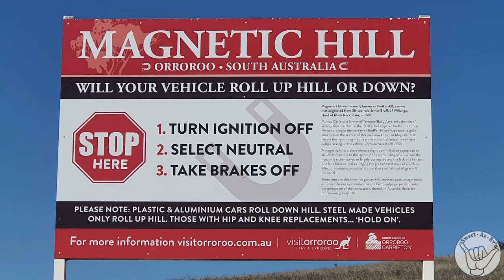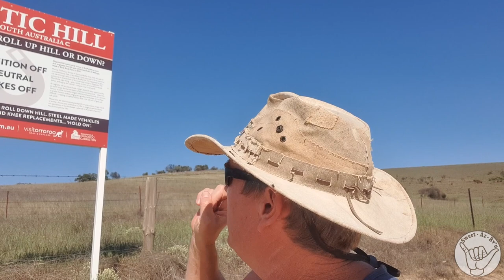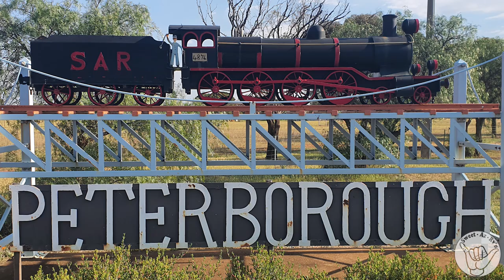Is The Craziest Theory True? Myth Confirmed Or Busted?! And Off To An Amazing Town For Trainspotters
❤️Is The Craziest Theory True? Myth Confirmed Or Busted?! And Off To An Amazing Town For Trainspotters.  First stop Crazy Theory's tested,  then off to see the last 3 gauge round house still working, so much history in these places
🔴S03E04
00:00 Introduction
00:30 Testing The Craziest @ Magnetic Hill
05:22 Peterborough
06:46 Miniature Railway of the Town
07:49 interesting Fact
08:26 The Town Carriage Museum
10:03 Bob the Railway Dog
10:52 Next Week
Have a great day
Another video(s):
Social Media link:
We have been lucky enough to have seen some amazing places so far, from the rugged and beautiful coastline of WA, to the untouched outback of the Northern Territory. We have experienced some truly breath-taking views, from the breath-taking sunsets of Broome, to the sunrises of the Kimberley and now the vast expanses of the Nullarbor Plain.  We have also enjoyed some amazing camping spots thanks to Wikicamps.
The past couple of years have been an amazing experience, and we are now looking forward to our next adventure. We plan to explore the Up the Centre then back to South Australia then off Victoria, Tasmania then to the  East Coast of Australia, taking in the beautiful scenery and visiting some of the most iconic sites in the country. We are also looking forwar
s, Patches and Lukey, with us. We  belong to CMCA, NRMA and G'Day Parks and Wikicamps